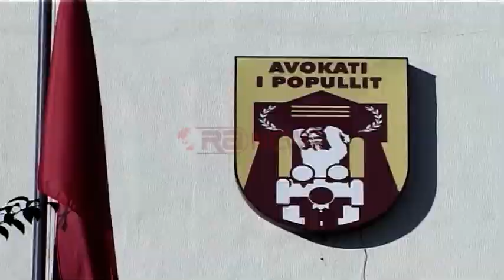Familjet rome tek liqeni, Avokati i Popullit: Rekomandime institucioneve për zhvendosjen- Ora News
Disa familje  të mbetura të  komunitetit rom tek Liqeni Artificial i Tiranës vijonë të jetojnë ende në këtë vend edhe pas thirrjeve të bashkise per t’u larguar prej aty. Pamjet janë të mjerueshme dhe gjendja e tyre e vështirë.
Për të inspektuar gjëndjen në kampin e komunitetit rom ishin përfaqësues të Avkokatit të Popullit të cilët u njohën me shqetësimet e këtyre familjeve.
Zyra e Avokatit të Popullit disa ditë më parë i ka dërguar institucioneve përgjegjëse, një sërë rekomandimesh  që synojnë marrjen e masave për përmirësimin e kushteve të jetesës së minoritetit rom.